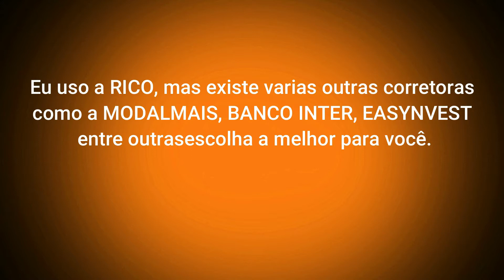5 FORMAS DE VOCÊ COMPRAR SUA MOTO NOVA. ( SEM FINANCIAMENTO)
1- Troca Direta- como funciona você troca de repente algo de valor mais um pouco de dinheiro e comprar uma moto velhinha no ano seguinte junta mais um pouco e troca novamente até chegar em uma moto boa para você.

2- Leilão de motos- forma mais barata de comprar, você precisa entender que vai gasta dinheiro na moto, além é claro dos documentos da moto.
Eu já vir motos excelentes como uma f800 por 8.500 r$, moto tomada de financiamento.

3-Titulo de Capitalização- que o oferecido pelos bancos a grande vantagem desse é que se torna uma poupança obrigatória sem a possibilidade de você sacar a dinheiro sempre que precisar( só lembrando TELE-SENA) não vale.

4- Investimento na Bolsa- Exige paciência, mais dá resultados, gente eu uso a RICO investimentos( mais você pode usar qualquer outra corretora como a MODALMAIS, BANCO INTER, EASYNVEST ENTRE OUTRAS) , e eu que não nasci rico(na verdade passei a maior parte da minha vida na roça e liso, muito liso) estou aprendendo e não é bicho de sete cabeças.
-só uma resalva não comece investindo muito, comece com um pouco 150,00 para você aprender como funciona.

5- Consórcio- esse precisa muita paciência, mais é muito útil alem de melhor que financiar, uma ótima dicas faça consorcio que não seja ligado diretamente a uma marca especifica, caso você tenha em mente outras motos ou no meio do caminho você queira um carro, lembrando que só valer para bens com no máximo 5 anos.

CURTA E SE INSCREVE AI, VÍDEOS NOVOS TODAS AS SEGUNDAS E QUINTAS ,E ATÉ A PRÓXIMA!